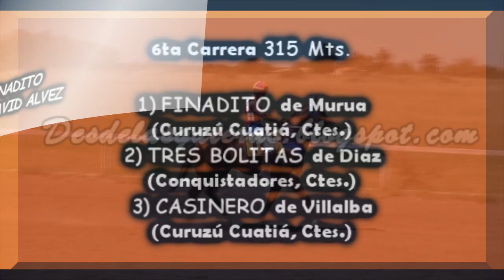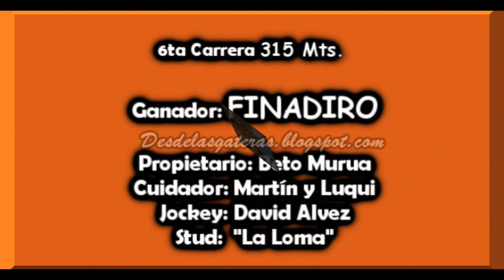FINADITO - J. C. Dr. Fernando Irastorza, C. Cuatiá, Ctes. 02.12.18